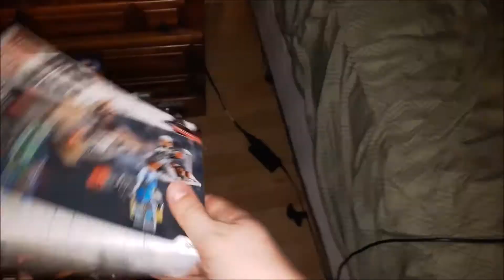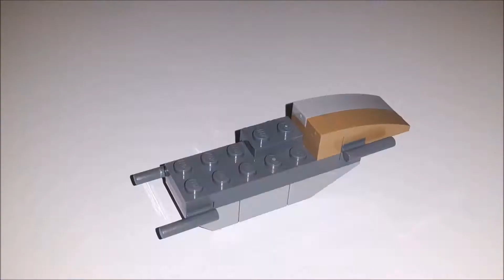LEGO Star Wars - Mandalorian Battle Pack Build (75267)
Set: 75267
Pcs: 102
M.S.R.P.: $ 14.99 USD
Year: 2020

Limitless adventures await youngsters as they build their own army with this Mandalorian Battle Pack (75267)! This compact construction playset includes 4 LEGO® Star Wars™ Mandalorian warrior minifigures with stud-shooting blasters, a buildable defense fort and a Mandalorian speeder bike with 2 stud shooters to spark children's imaginations. Another dimension! The printed building instructions that come with all LEGO sets are easy to follow, but interactive Instructions PLUS, available within the free LEGO Life app, add another dimension. Even younger kids can simply zoom in on, rotate and view the construction model as they build the real-life version. Awesome! Star Wars action in LEGO style! The LEGO Group has been creating brick-built versions of iconic Star Wars starships, vehicles, locations and characters for over two decades. There is a huge array of sets for play and display that make great Christmas presents and birthday or special occasion gifts for fans of all ages.